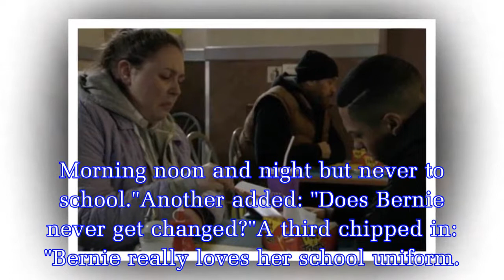EastEnders' Bernadette leaves fans in hysterics with awkward fashion fail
Her mum Karen Taylor (EastEnders cast member Lorraine Stanley) has been left torn after seeing her ex Mitch Baker again.While her kids begged her to not get involved with the dodgy character, Karen de